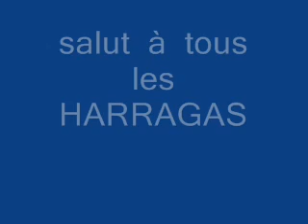mnanor en prison